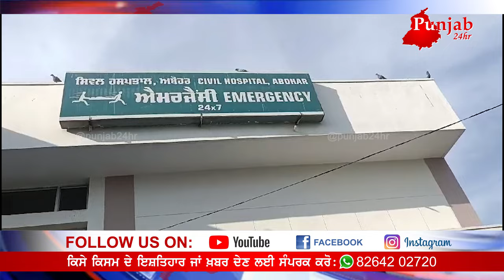ਜਾਂਚ ਕਰਨ ਪੁੱਜੀ ਪੁਲਿਸ ਦਾ ਦੇਖੋ ਕੀ ਕੀਤਾ ਹਾਲ...ਮੌਕੇ ਦੀਆਂ ਵੀਡਿਓਜ਼ ਆਈਆਂ ਸਾਮਣੇ